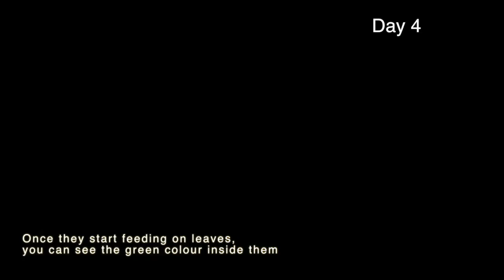Plain Tiger Butterfly Life Cycle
This is a day-by-day real-life documentary capturing all phases of the Plain Tiger butterfly's life cycle, from egg to caterpillar, caterpillar to pupa, and from pupa to butterfly. This whole project was executed in almost a month's time.

Gears used:
    Camera:
          Canon 5D M4
          Nikon D750
          Canon 7D
   Lens:
          Canon 24-105mm
          Canon 100mm (Macro)
          Nikkor 105mm (Macro)
          Kenko extension tube 68mm (on Nikon)
   Light Source:
           Elinchrom FRX 400 (Studio Light)
           Digitek DRL 18H (Continuous Light)
           Yongnuo YN300 III (Continuous Light)
           Canon 430EXII (Speedlite)
           Godox  V860IIN (Speedlite)
           Yongnuo RF605C (Remote trigger)
  Tripod:
           Vanguard Alta Pro 263AT
           Benro A550F

Check what our photography students and buddying photographers say about us and about our teaching methodology;

You will also find the easiest to follow tutorials on the various concepts of photography to make photography a cakewalk for you.

0:00 Life cycle of Plain Tiger butterfly
0:11 Formation of caterpillar from egg
0:49 Caterpillars destroy evidence of its existence
1:26 Tremendous growth of Caterpillar
2:22 Caterpillar preparing for pupation
2:49 Magical conversion to pupa
3:34 Formation of butterfly inside pupa
3:49 Emergence of Plain Tiger butterfly from pupa
5:58 Release of metabolic waste
6:17 Preparing for maiden flight